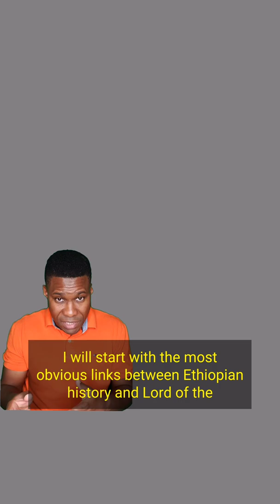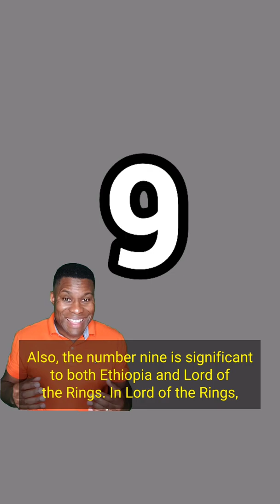African History in Lord of the Rings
While LORD OF THE RINGS is definitely based on Norse and English history, it is possible that Tolkien may have also drawn some inspiration from Ethiopia as well. This is only my opinion, based on what I learned while researching Ethiopia for my book, THE RED MONK OF ROHA.